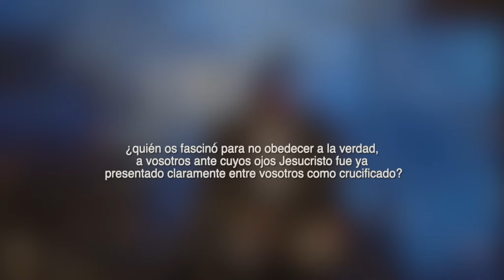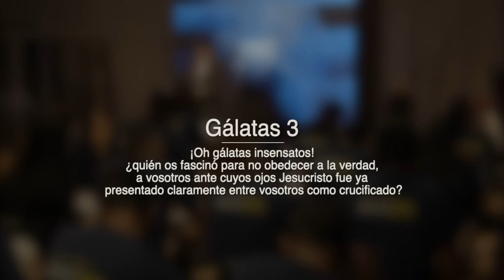Derrotando la Hechicería Contra Tu Llamado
/ rodolforojas.of..  . 📲

N*1 - EL DESPERTAR DE LOS VALIENTES
El Despertar de los Valientes (91 Dias de Conquista) (Spanish Edition)

N*2 - LEVÁNTATE Y RESPLANDECE
Levantate y Resplandece (Spanish Edition)

N*3 - GENERACIÓN DE CONQUISTA
Generacion de Conquista (91 Dias de Conquista) (Spanish Edition)